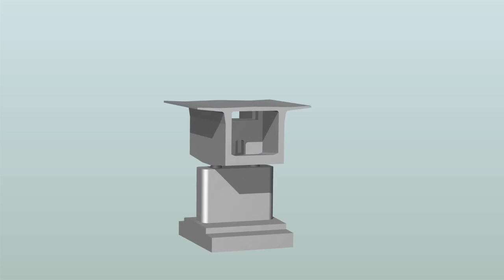Freivorbauwagen - Erstellung Fundament, Pfeiler, Pfeilerkopf [DE]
Der Doka-Freivorbauwagen vereint Planungs- und Kostensicherheit mit einem optimalen Bauablauf. Die perfekte Abstimmung zwischen Traggerüst und Schalung, der hohe Sicherheitsstandard und die optimierte Ergonomie sorgen für einen zügigen und sicheren Baufortschritt.